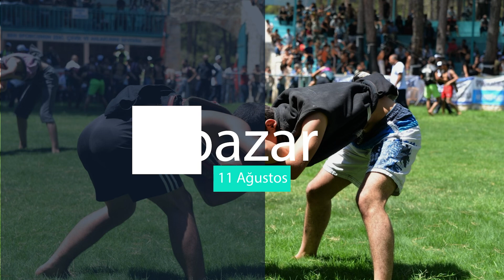22. Geleneksel Kültür, Sanat ve Aba Güreşi Festivali